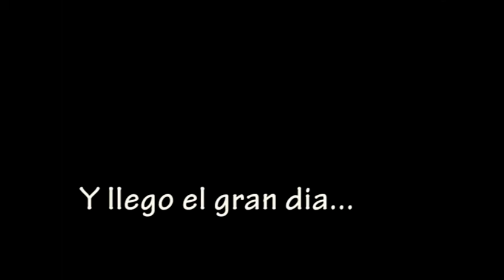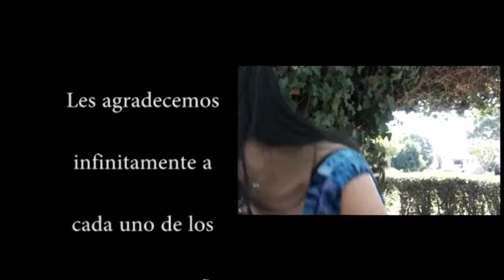Nora y Juan Carlos